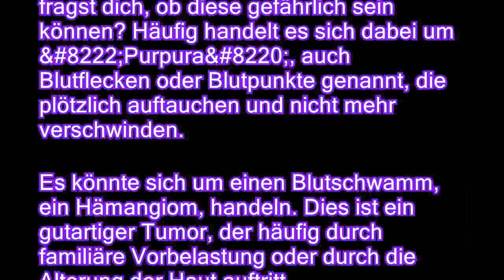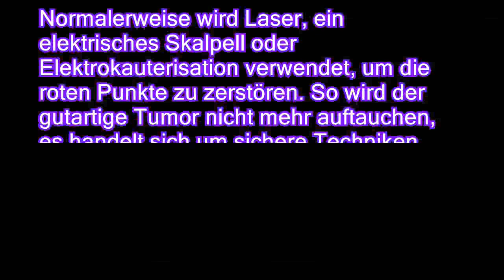Rote Punkte auf der Haut: Ist das gefährlich?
Du hast rote Punkte auf der Haut und fragst dich, ob diese gefährlich sein können? Häufig handelt es sich dabei um 8222Purpura 8220, auch Blutflecken oder Blutpunkte genannt, die plötzlich auftauchen und nicht mehr verschwinden. Es könnte sich um einen Blutschwamm, ein Hämangiom, handeln. Dies ist ein gutartiger Tumor, der häufig durch familiäre Vorbelastung oder durch die Alterung der Haut auftritt.  Auch wenn diese Punkte gutartig sind und nicht mit Sonnenexposition in Verbindung stehen, müssen sie beobachtet und regelmäßig von einem Hautarzt untersucht werden. Anschließend erfährst du mehr über Hämangiome, diese Information kann sicher nützlich sein. Ab einem Alter von 40 bis 45 Jahren kommt es häufiger zu roten Punkten auf der Haut. Sie können jedoch vereinzelt auch schon in der Kindheit oder Jugend auftreten. Lesetipp: 5 Rezep